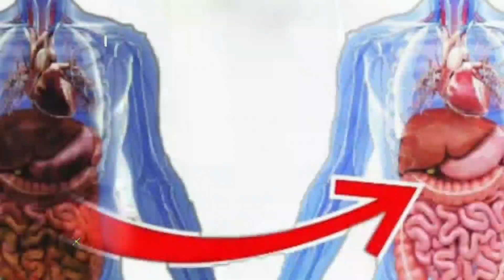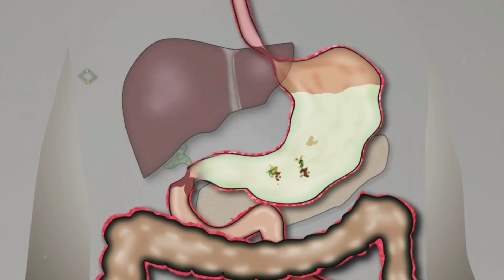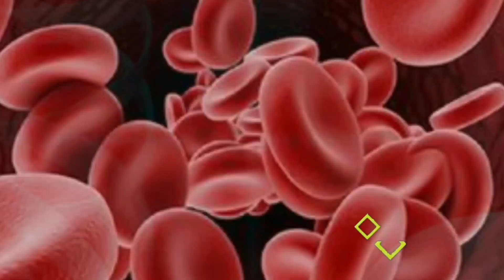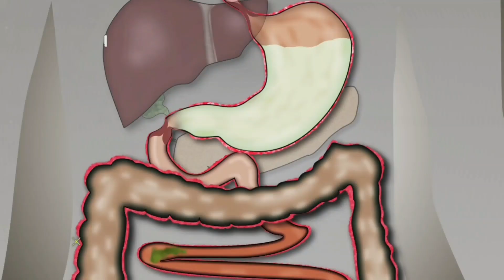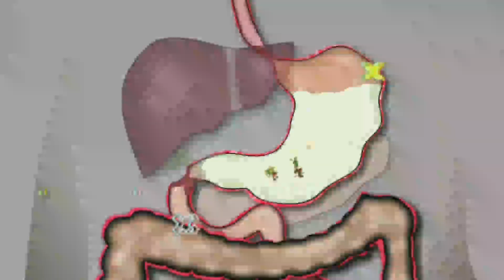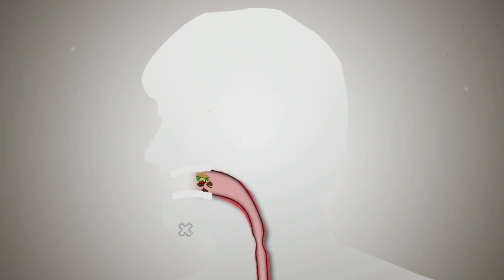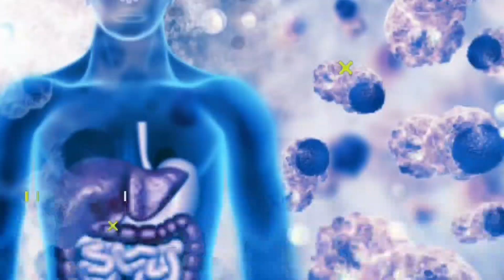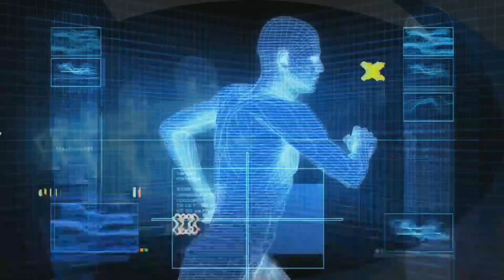शरीर की गंदगी कैसे निकालें। | How to Detox Body /RHK